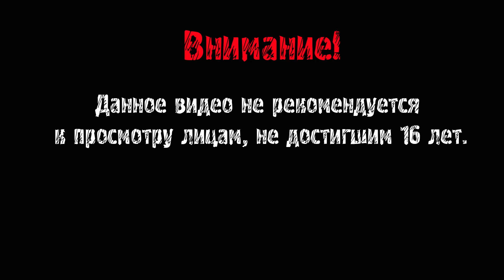СКИЛЛ - ЭТО МОЁ ВТОРОЕ ИМЯ